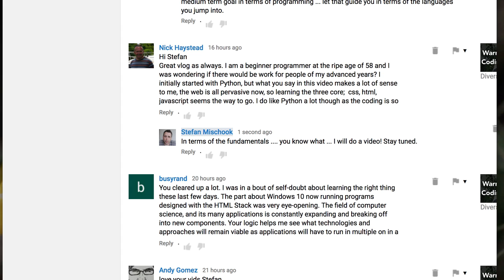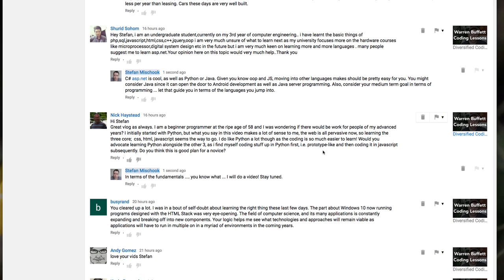Should you Learn Python and JavaScript at the same time?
Answering a YouTuber's question: should you learn JavaScript as you learn Python?

Python and JavaScript are very different languages and generally speaking are used for different things. That said, they both share many similar basic principles and structures that are common in programming languages.